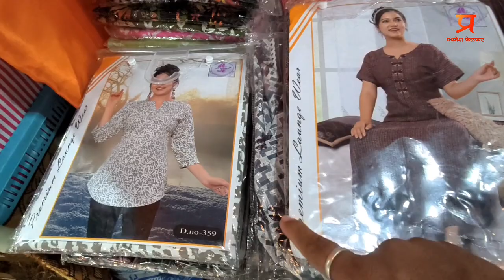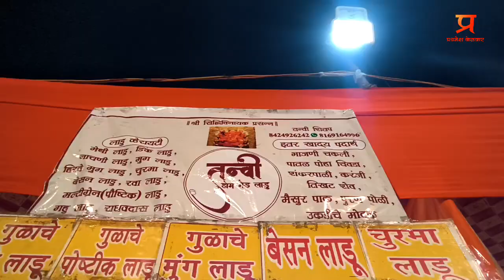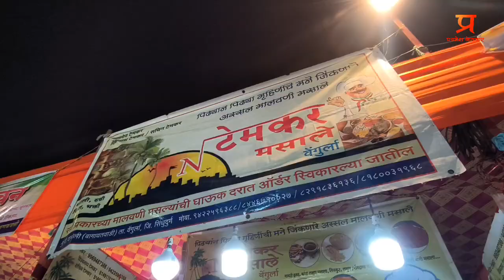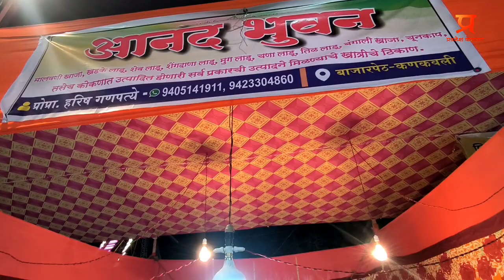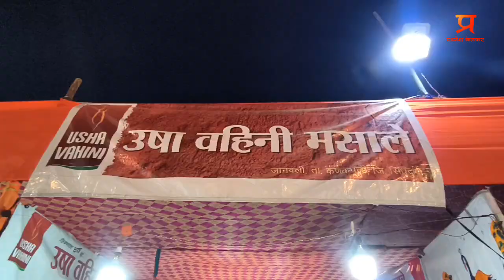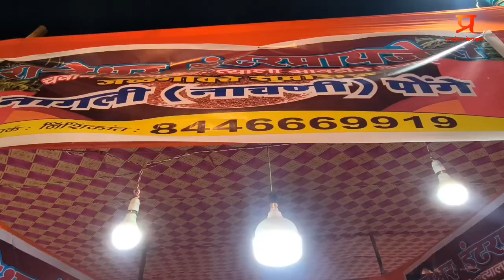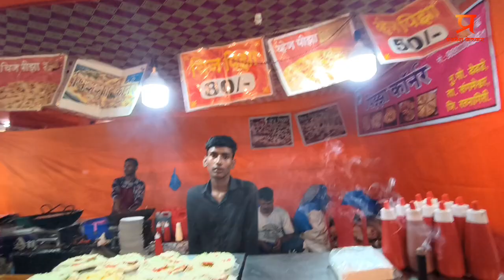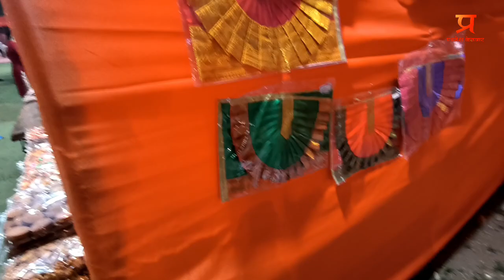बांद्रा ईस्ट पी. डब्लू. डी मैदान मध्ये भरलं आहे भव्य मालवणी महोत्सव२०२३|Bandra Malvani mahotsav 2023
मालवणी महोत्सव बांद्रा
पत्ता- बांद्रा ईस्ट पी. डब्लू. डी मैदान मध्ये भरलं आहे भव्य मालवणी महोत्सव
दिनांक- ३० नोव्हेंबर ते १३ डिसेंबर पर्यंत
वेळ- दुपारी ४ ते रात्री १० वाजेपर्यंत

या महोत्सवात खालील वस्तु व खाद्य मिळत आहेत, मसाले Masala

कोकणी मसाले kokani masala

मालवणी मसाले malvani masala

कोकम kokam

कोकम सरबत kokam syrup

आगळ kokam syrup

सर्व प्रकारचे पापड़ papad

औषधे medicine and syrup

लोणचे pickle

मच्छी fish and dry fish

लाकडी खेळणी wooden item

विविध खाद्यपदार्थ foods

कोकणी मेवा kokani food

लाडू खाजा kokani sweets

Your Questions
kokan mohastav
kokan mohastav mumbai
kokan mahotsav 2023 kalyan
kokan mahotsav 2022 kalyan
kokan mahotsav 2022 dombivli
kokan mahotsav andheri east
kokan mahotsav 2023
kokan now mahotsav
kokan now malvan mahotsav
kokan now sawantwadi mahotsav.2023
kokan now malvan mahotsav 2023